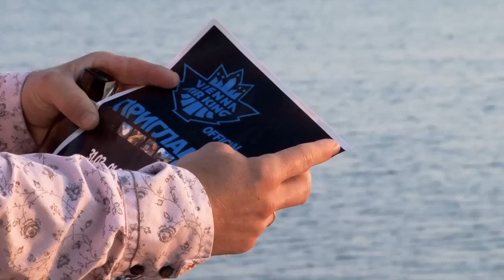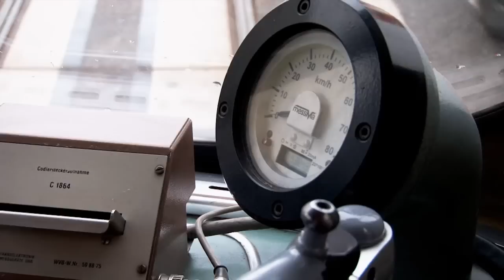Ride Life - Cordiant and Vienna Air King 2012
Нам повезло - мы нашли морскую почту. Она сказала нам - поезжайте в Вену. В Австрии мы встретили Пашу Алехина и Петю Андреева. Там проходил дерт контест Вена Эйр Кинг 2012. Мы это увидели и это было круто!